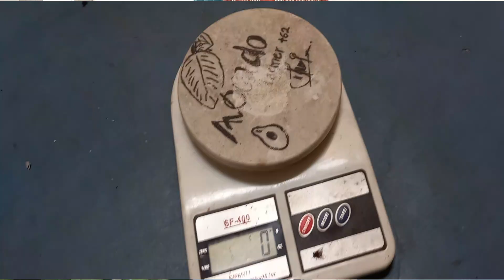ALPUKAT MENTEGA JUMBO ‼ Review Alpukat SP 1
ALPUKAT SP 1
Alpukat SP 2 adalah jenis alpukat mentega jumbo yang kami temukan pohon indukan tunggalnya di kabupaten Temanggung, JAWA TENGAH.
alpukat ini memiliki kelebihan buah dengan ukuran jumbo, tingkat produktifitas tinggi, masak saat dipetik dengan kondisi muda.
namun kekurangan daripada alpukat ini adalah miliki biji yang agak besar.